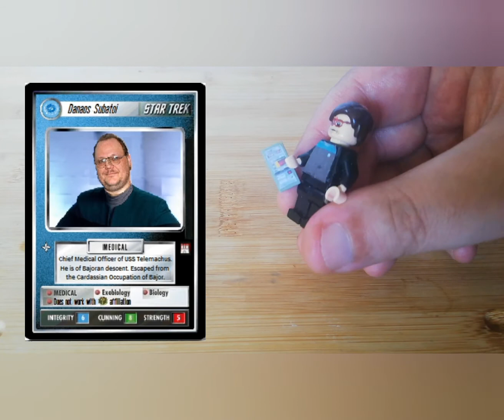MOC 2: STAR TREK Minifiguren (Teil 2)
Minifiguren aus der STAR TREK Animated Series.

Und Grüße an Christoph und Rita von Bricks go Wild.